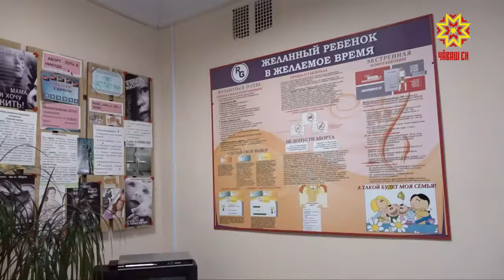«Пурăнас килет, анне!»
Шупашкарти Ача çураттаракан Президент центрĕ Пĕтĕм Раççейри конкурс çĕнтерӳçисен шутĕнче.  Пепкене кун çути памалăх хевтеллĕ хĕрарăмсен сывлăхне упрассипе тимлекен уйрам часах 15 çул тултарать.